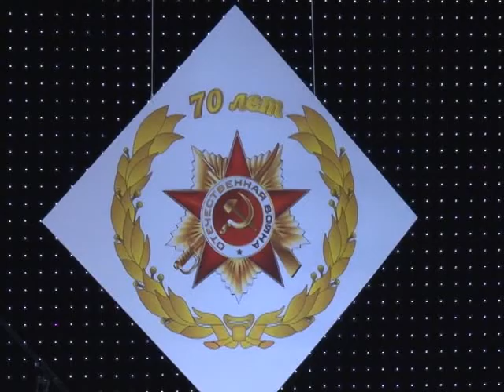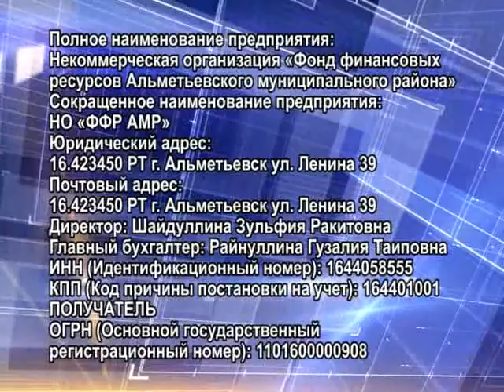В Альметьевске прошел телемарафон, приуроченный к 70-летию Победы в Великой Отечественной войне.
Около двух миллионов рублей на реконструкцию памятников. Именно столько средств силами предприятий, учреждений и обычных жителей Альметьевска было собрано на благотворительном телемарафоне, который прошел в понедельник, 13 октября. Он приурочен к 70-летию Победы в Великой Отечественной войне. Сбор денежных средств продолжится до 9 мая 2015 года. Как стать участником акции, смотрите в нашем сюжете.